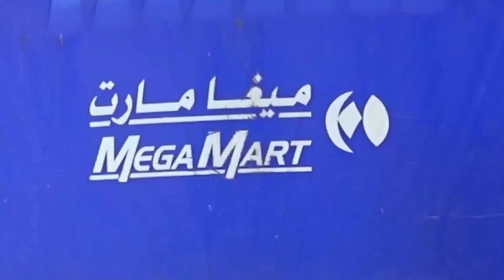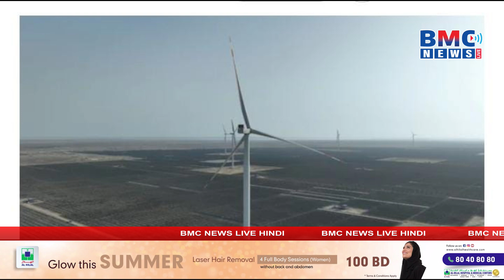BMC NEWS LIVE ENGLISH 23.07.2024